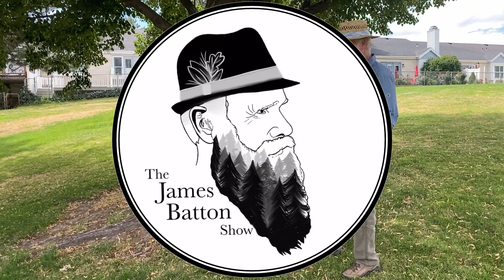Are My Tree Roots Too High?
Did you know that in the ground, air and water are held in little pockets called soil pores. If the soil is dense and compacted (with no soil pores like in our heavy clay soil in most of Salt Lake Valley), there will not be enough oxygen available for respiration. Too much water in the soil will also limit the amount of oxygen the roots can take in.

Tree roots grow best when they have sufficient growing space and well-drained soil with enough oxygen and water (but not too much water). The depth that oxygen can reach depends on the type of soil and amount of compaction, and the most oxygen will be found near the surface of the soil. For this reason, roots tend to grow right under the surface.

James answers the question, are my tree roots too high?